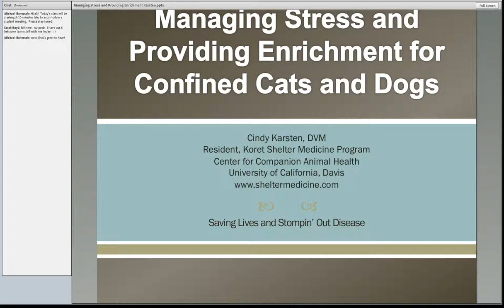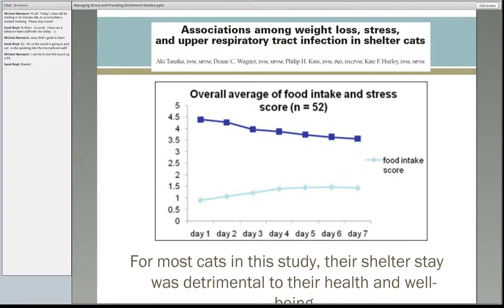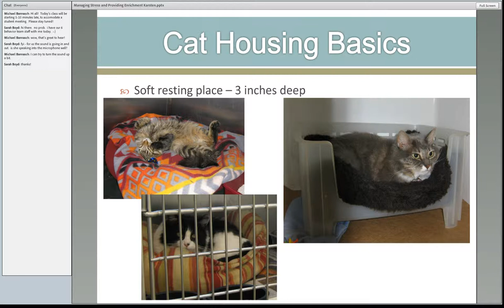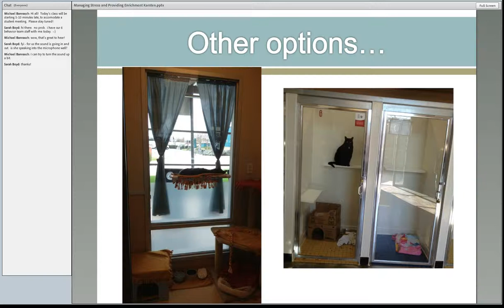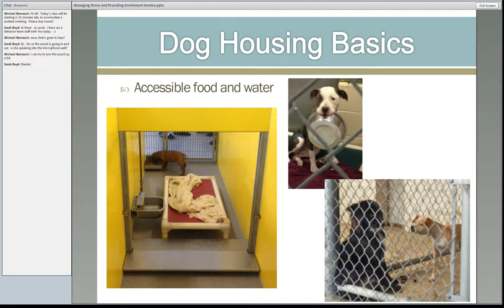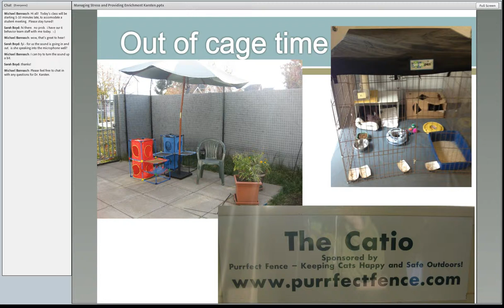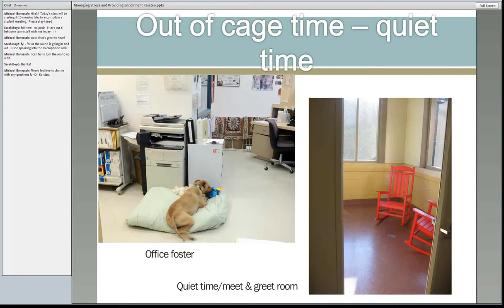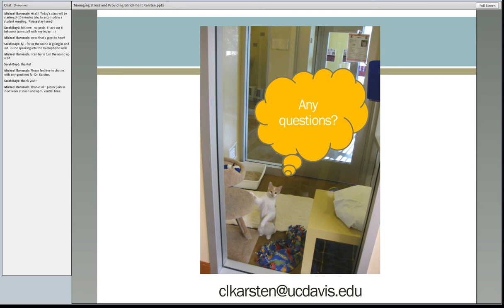Managing Stress and Providing Enrichment for Confined Cats and Dogs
Shelter Medicine Resident Dr. Cindy  Karsten's lecture to University of Wisconsin School of veterinary medicine shelter medicine class . Given in March 2013.